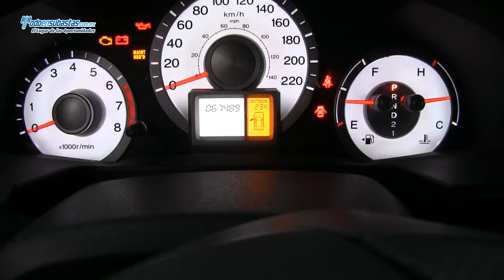Honda / Pilot EX L A/A B/A CD Piel Q/C Rines de AluminioPilot / 2010